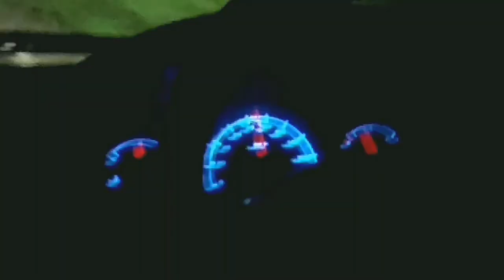Coorg Travel Diary || Scotland Of India || Intro Trailer || Trip 2018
This video is a small glimpse of the trip that I went with my friends to Coorg which is called the Scotland of India .